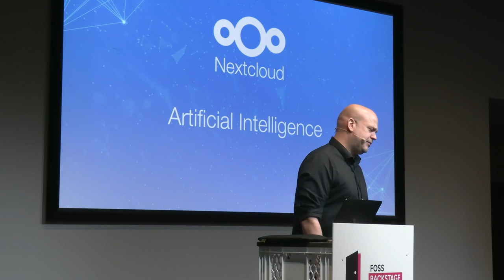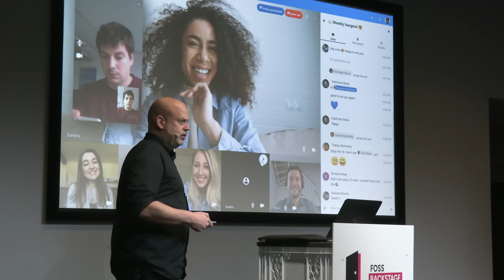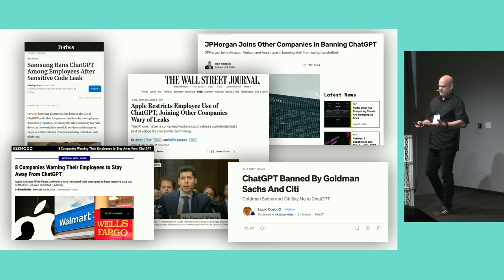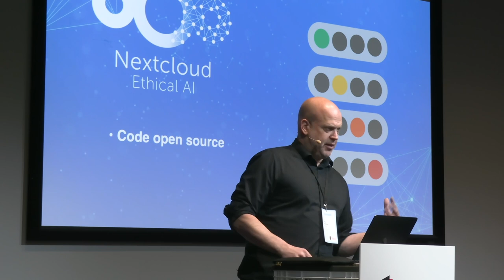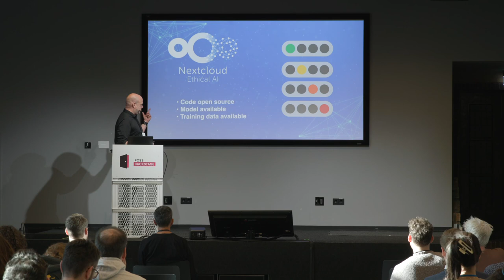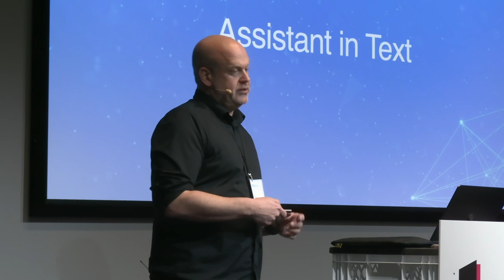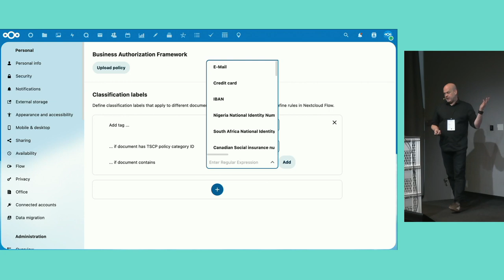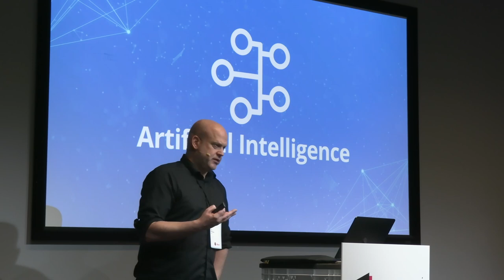Frank Karlitschek – What the AI revolution means for Open Source and our society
In the last year we saw the rise of AI systems like ChatGPT, Stable Diffusion, Dall-E and others. Large Language Models like GPT are enabling a lot of new innovative features and products which will revolutionise the world. But this large autoregressive language models come with a lot of challenges that can have negative effects on the Open Source and Open Tech community. For example it’s unclear if in the future everyone will have access to the same ML models and training data. Can students, startups and open source people build innovative new products using AI in the same way the open source communities build Open Code and Open Tech. How can we make sure that the AI system are not discriminating underrepresented minorities? What is the energy consumption and CO2 emissions of this new big AI systems? This talk will discuss the current challenges around AI. In the second half it covers the new innovative local and open source AI features that the Nextcloud community is building. At the end the talk looks into the new Ethical AI framework and what it means for existing SaaS AI solutions and the open source local alternatives. It also covers the ongoing discussion to define an Open Source AI definition in the OSI community.